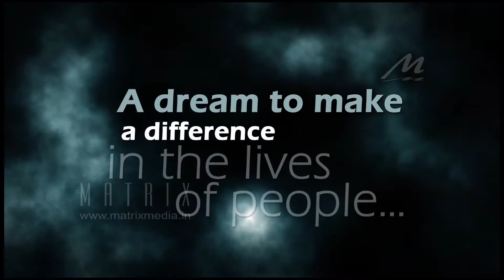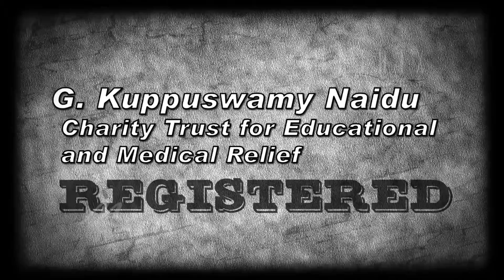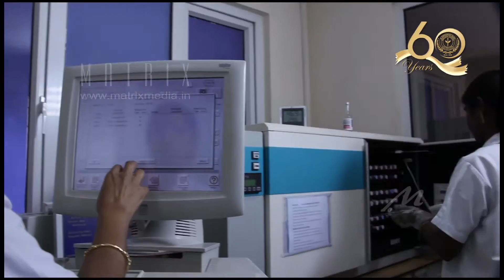G.Kuppusamy Naidu Memorial Hospital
Matrix Media Productions Pvt Ltd